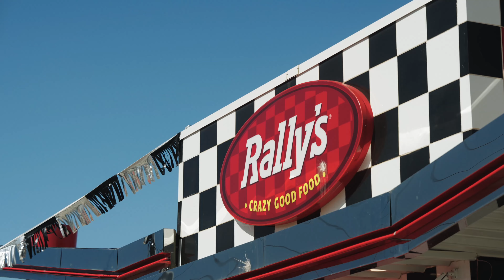Russo Modular Builds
Russo Modular teaming up with Checkers & Rally’s Drive In Restaurants on a new modular program.

We are excited to work on a completely new modular design program for Checkers & Rally’s Drive In Restaurants. Together we were able to create steel structures with more efficient drive-thrus and outside eating areas to maximize the value and lifespan of the units.  We are also in the process of streamlining state permitting and licensing approvals at each location which will accelerate the construction cycle on all projects.

Are You Ready To Go Modular?
Our factory built drive-thru designs are totally customizable, and Russo Modular is implementing new techniques everyday to accommodate QSRs that want to start building modular, remodel, or relocate without constructing a whole new traditional restaurant.